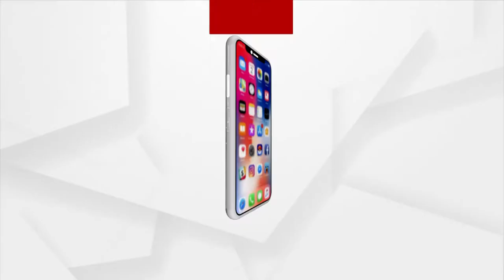Taekwondo Association of Bhadrak Organizes Color Belt Testing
Taekwondo Association of Bhadrak Organizes Color Belt Testing. More than 100 students from different blocks and educational institutions in the district were present for the color belt test.